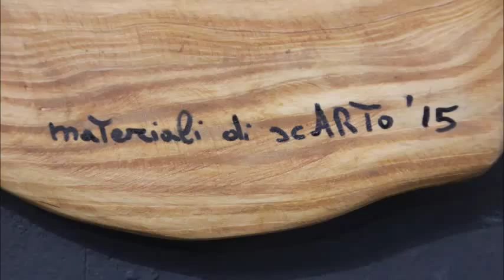Materiali di scARTo @ Paratissima 2015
Immagini di alcune opere esposte